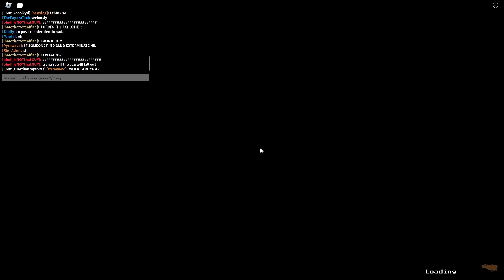emergency exploiter report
what the actual bruh (mind the guy typing very cursed shit in chat)

i genuinely don't know
okay i know theres a time and a place for everything but when you see a silver dolla crate you take it , okay?